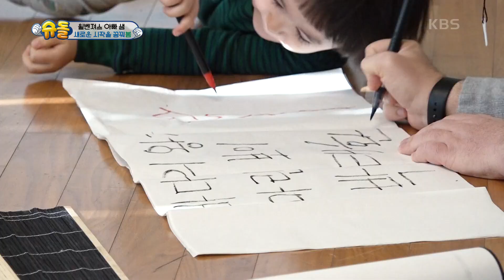NEW 윌벤져스 집에서 NEW 가훈 만들기! (FEAT. ‘MR.벤’) [슈퍼맨이 돌아왔다/The Return of Superman] | KBS 210321 방송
NEW 윌벤져스 집에서 NEW 가훈 만들기! (FEAT. ‘MR.벤’)